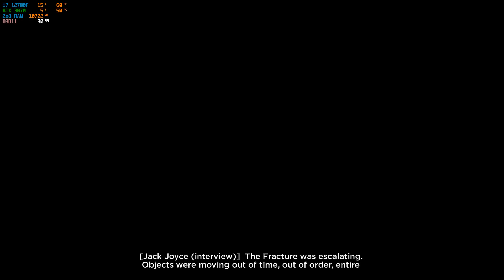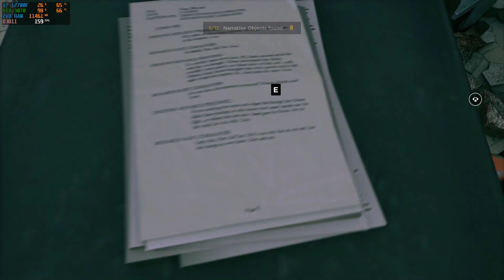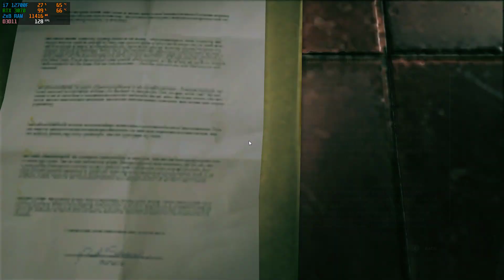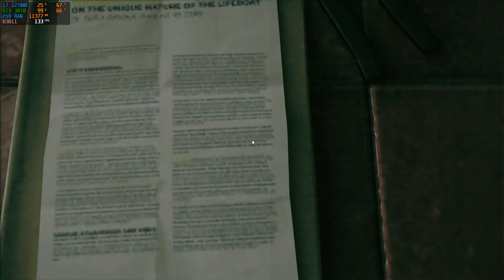Quantum Break in 2024 - Random Gameplay 12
Quantum Break 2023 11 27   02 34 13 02